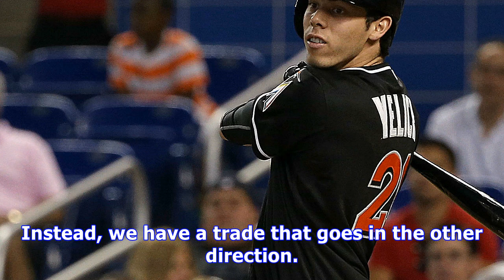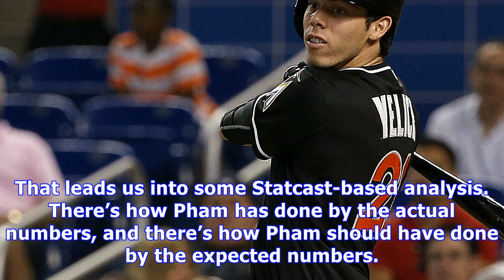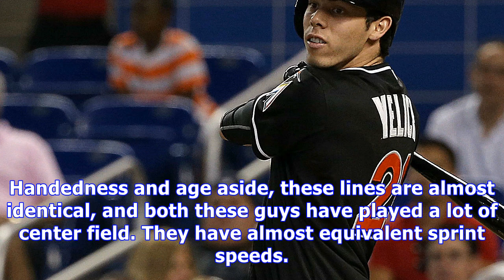Rays trade for older christian yelich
At 53-53, the Rays aren’t bad, but they’re also not anywhere close to the race. At 54-52, the Cardinals aren’t much better, but a wild-card slot remains within reach. Given that, you’d think, if anything, the Cardinals would be improving, while the Rays would be selling. Instead, we have a trade that goes in the other direction. It’s a little bit of a surprising deadline maneuver, yet the Rays are gearing up for a run next season. And the Cardinals are just making more room for Harrison Bader an...